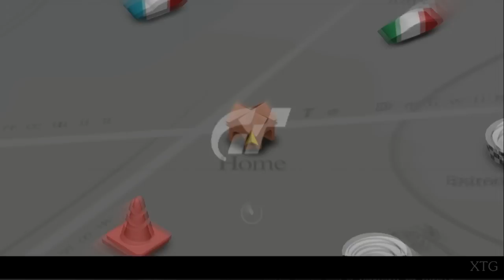[#670] Gran Turismo 4 - Audi Auto Union V16 Type C Streamline '37 Hybrid PS2 Gameplay HD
[#670] Gran Turismo 4 Audi Auto Union V16 Type C Streamline '37 PS2 Gameplay

HYBRID:
Engine: Audi R8 Race Car '01
Brakes: Formula GT
Chassis: Stock
Suspension: DENSO SARD SUPRA GT
Transmission: GTR LM (7spd)

Requested by: ?